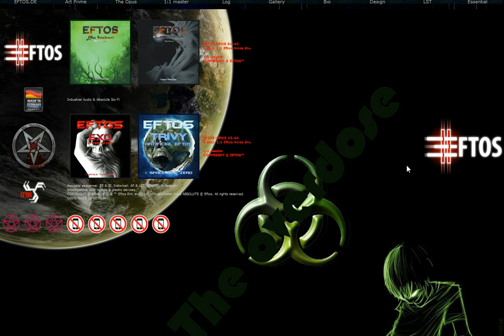Eftos Suhrkamp das Königreich der Tausend 687